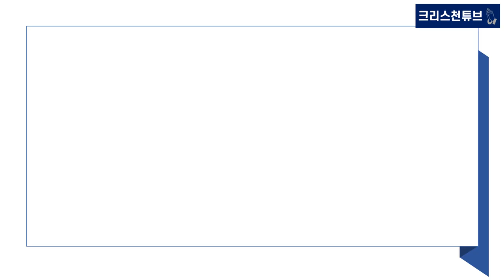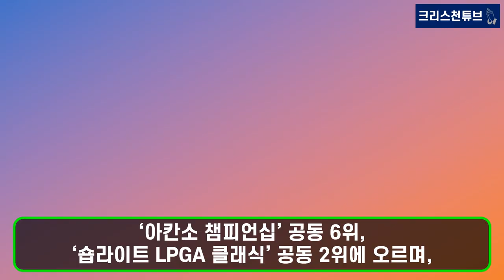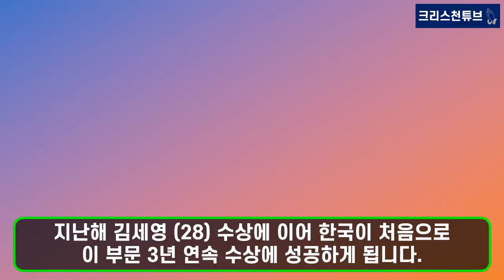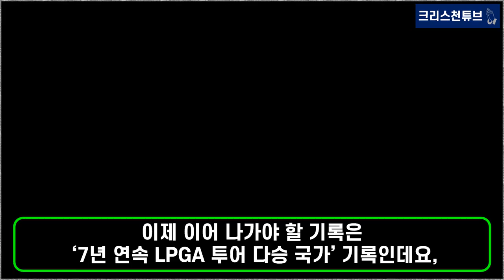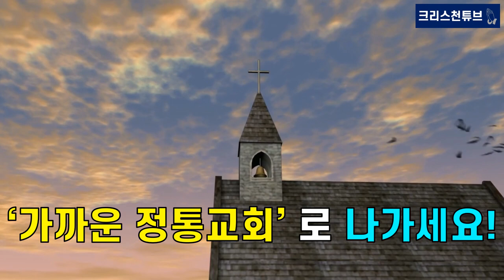[크리스천 튜브] LPGA 세계 랭킹 1위 프로 골퍼 크리스천 고진영! 저도 교회에 다닙니다!